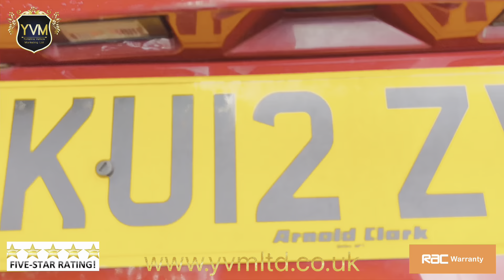2012 (12) Nissan Qashqai 1.6 n-tec 2WD Euro 5 5dr - KU12ZVT